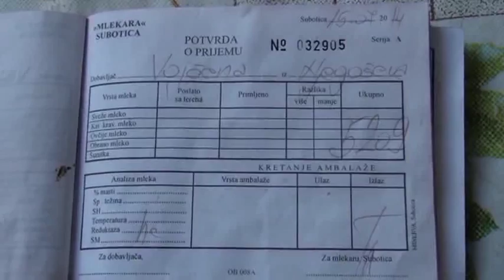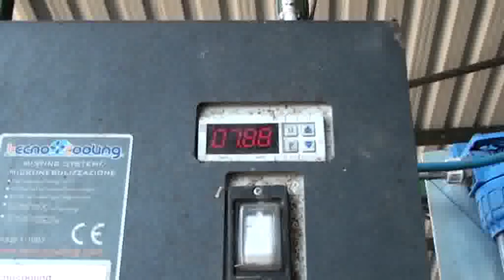Pannon Gazda - 2014.08.01.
- Málnatermesztés
- Tarlóhántás
- Tejtermelés - hogyan viselik a hőséget a tehenek?